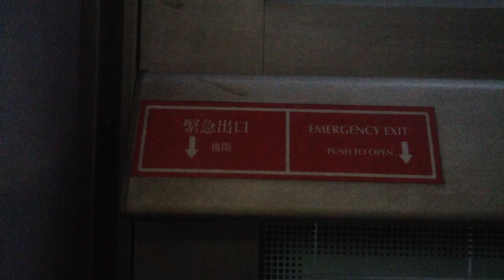台北捷運「文湖線」馬特拉列車：「南港軟體園區」站→「東湖」站 (1)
時間：08:31
地點：台北市，台北捷運「文湖線」馬特拉列車內
列車行駛路線：南港展覽館 → 動物園